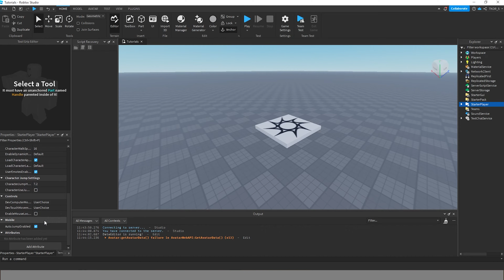Shift Lock Roblox Tutorial | Roblox Studio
This video explains how to enable shift lock for mobile and pc players in the Roblox studio editor.